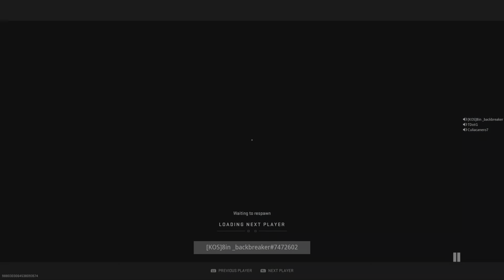Call of Duty: Modern Warfare II: AFTER BEATING LIL MAMA , SHE LIKED ME CUZ I WASNT TOXIC AN ADDED ME